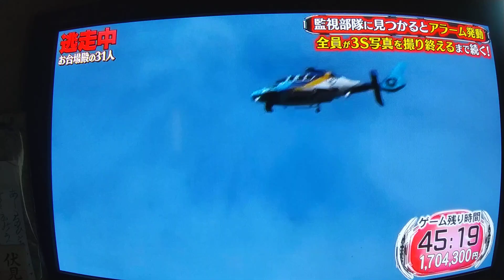イ・チャンミンvs推しハンター3人組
逃走中
お台場殿の31人編
僕の推しハンター3人組(18さん・07さん・47さん)のシーンです。
初見誰が捕まえるのかワクワクしてました。笑
ヘリ通報は恐ろしいですね…
この回の07OFさんは
相棒の08TGと共に久しぶりの確保数トップでした‼️
2022年の不調をようやく取り戻せたようで本当に良かったです👏
これからも現役で走ってくださることを願います🙏